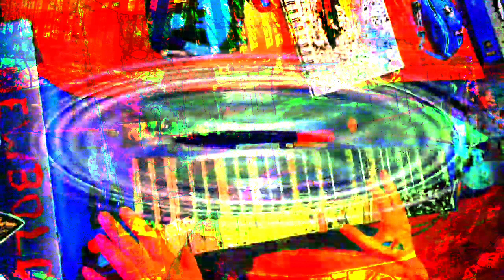[EPILEPSY WARNING] Movie 23 01 16 05h46m07s *Photosensitivity Warning*